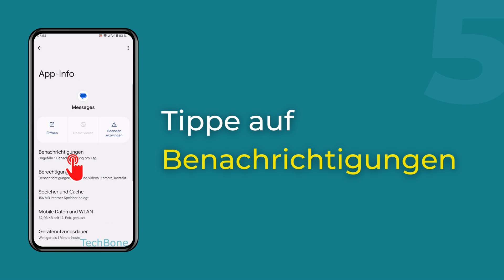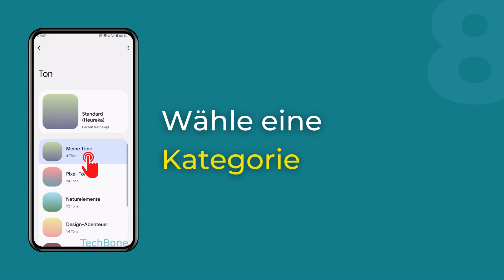Benachrichtigungston einer App ändern [Android 13]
Um besser unterscheiden zu können, welche App gerade eine Nachricht empfangen hat, kann der Nutzer den Benachrichtigungston von einzelnen Apps ändern. Bei der Auswahl des App-Tons kann man zwischen den vorinstallierten Sounds und Tönen oder aus den eigenen Benachrichtigungstönen wählen.

Wie man auf dem Android-Smartphone unter Android 13 den Benachrichtigungston für Apps ändern kann, zeigen wir hier.

0:00 Intro
0:05 Öffne die Einstellungen
0:15 Tippe auf Apps
0:25 Tippe auf Alle Apps ansehen
0:35 Wähle eine App
0:45 Tippe auf Benachrichtigungen
0:55 Wähle eine Kategorie
01:05 Tippe auf Ton
01:15 Wähle eine Kategorie
01:25 Wähle einen Ton und tippe auf Speichern